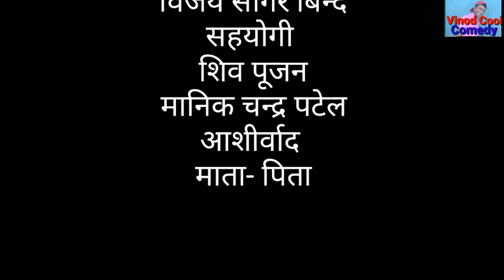नन्हकउआ का विवाह कोरोना से # (नन्हकउआ की कामेडी) #$@अवधी कामेडी!